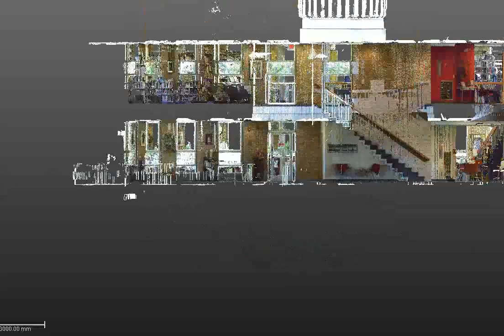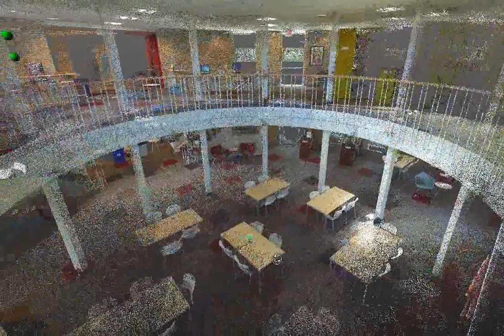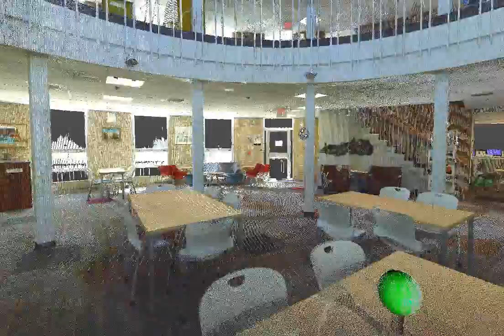3D Laser Scan of Charles H. Trout Library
Scan Data produced from the Trimble TX5 | Faro Focus 3D Laser scanner of the Charles H. Trout library.

+/- 1mm precision